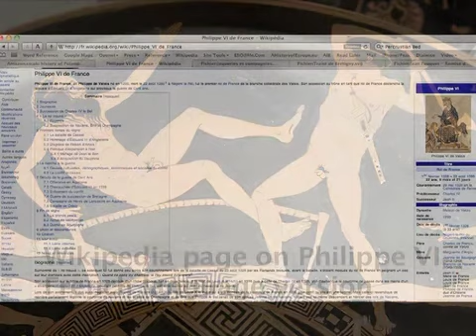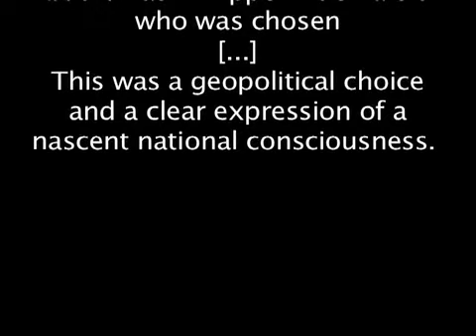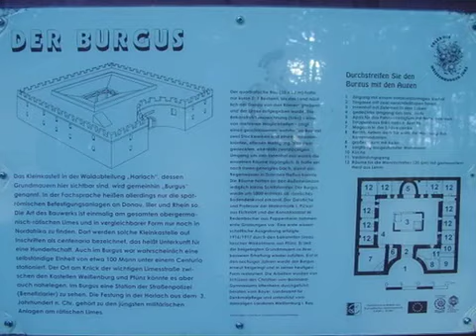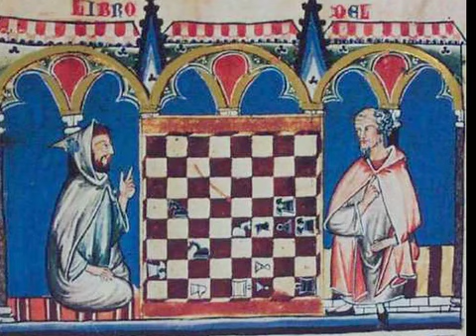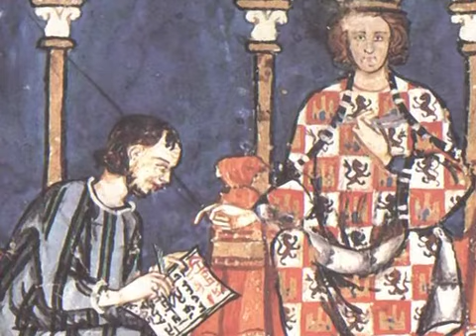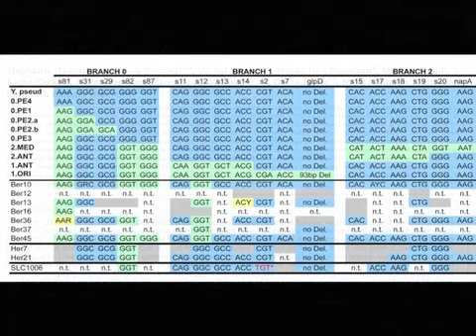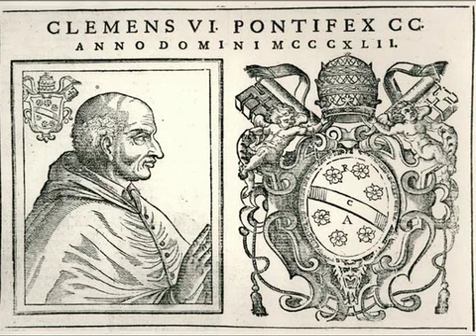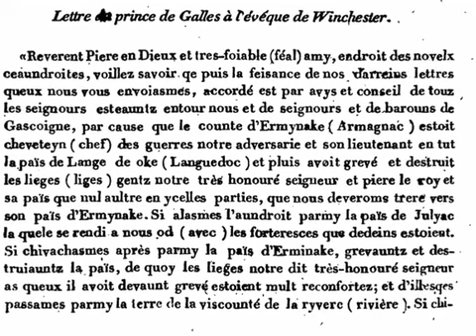Episode 19 – Game Changers, 1347–1396 AD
The Ottoman Empire, the Black Death and the 100 Years War.